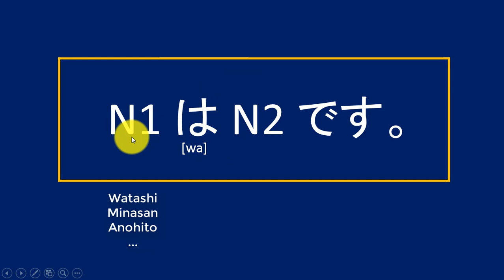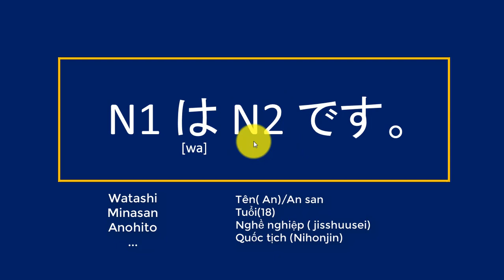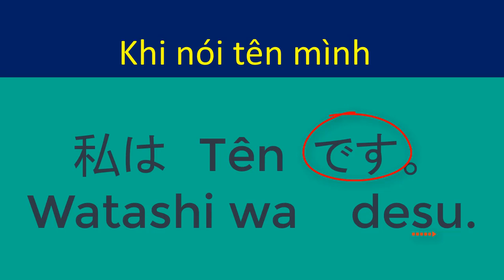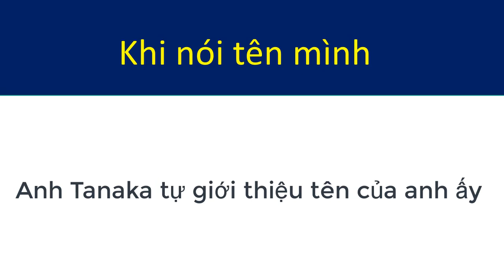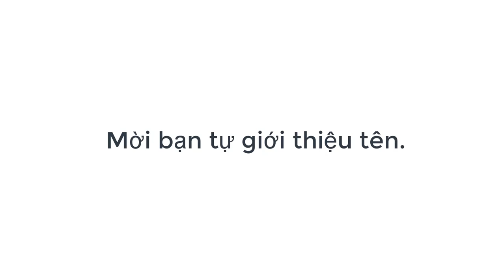Ngữ pháp bài 1.2: Nói về tên